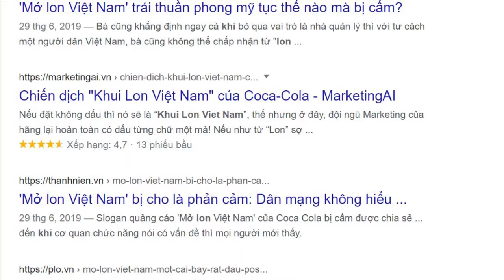Bộ Văn Hóa Thông Tin Và Du Lịch Độc Quyền Kết Tội.